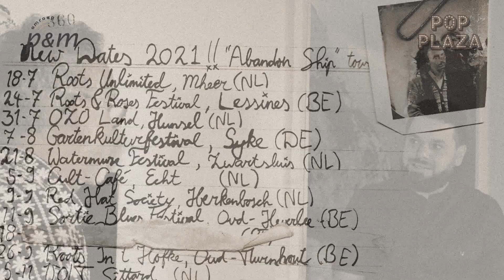PopPlaza Peel en Maas - The Ragtime Rumours